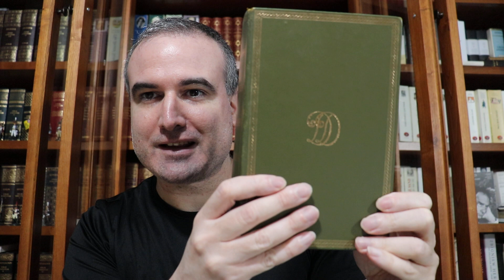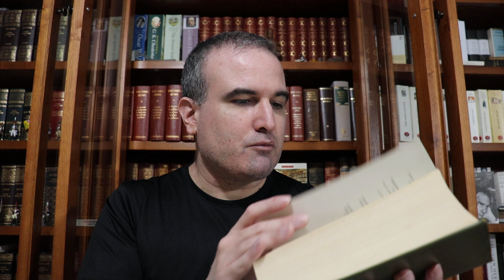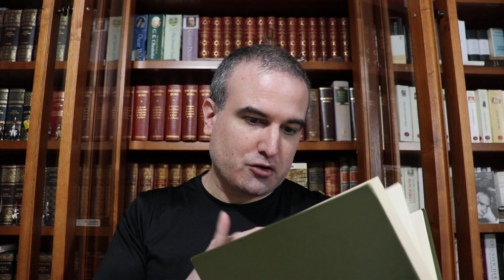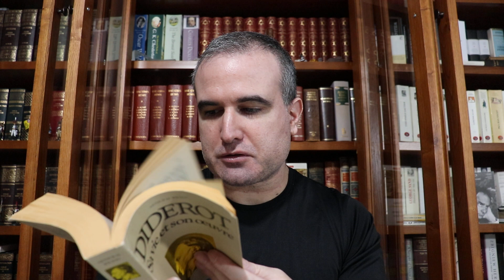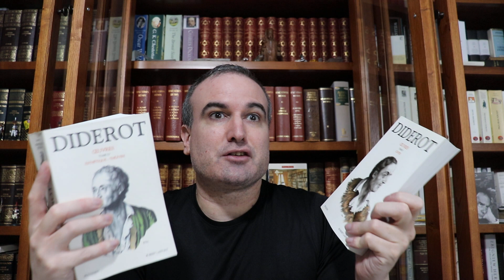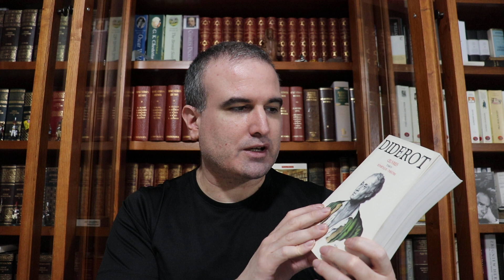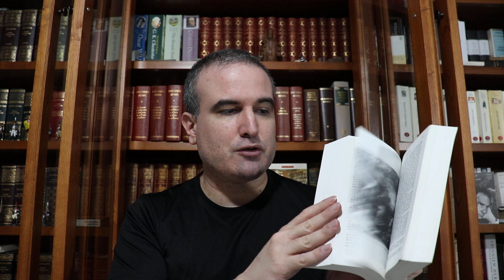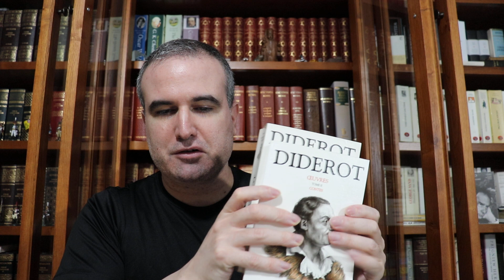LA BIBLIOTECA IDEAL, 252: Denis Diderot (1713-1784) (I)